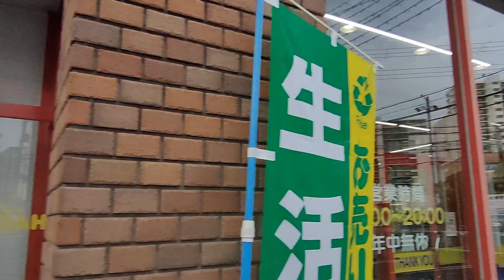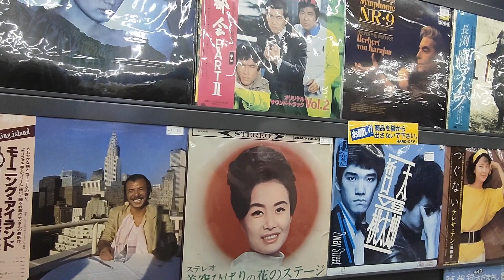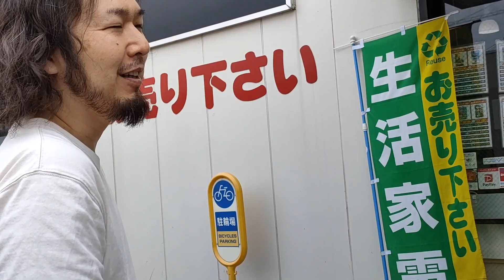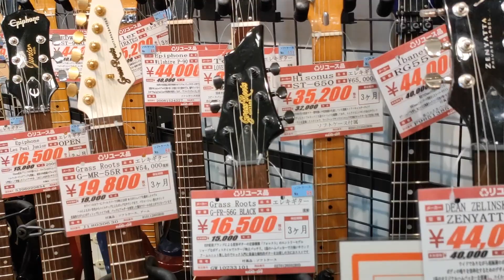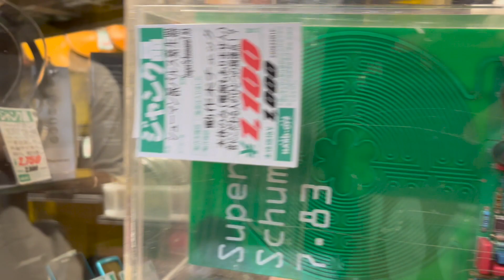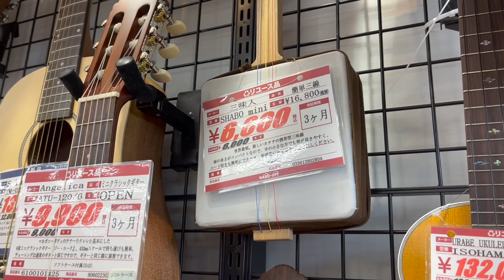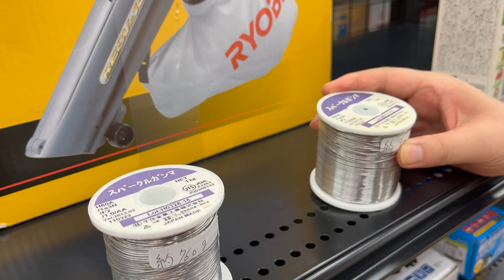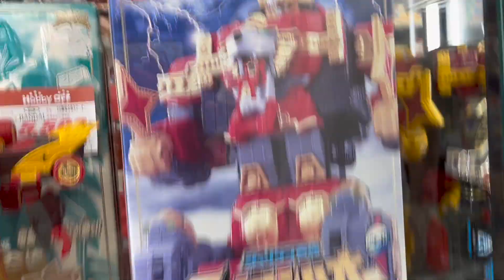【激安専門!?】３万円以下の楽器だらけ！関東人よ、これが関西のハードオフ だ！ - ギター屋 funk ojisan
■ギター屋 funk ojisan
国分寺を拠点に、都内のみならず日本全国のギター、ベース、各種機材の修理・改造を手掛けるリペアショップ。
プロミュージシャンの楽器の調整やカスタマイズも数多くおこなっている。
機材のハンドメイド、開発を通して全く新しい音づくりを目指している。

◆出ている人◆

■ケンケン
ギター屋 funk ojisanの店長
鳥取県出身の機材マニア
ギター、アンプ、エフェクター、ピックアップ、なんでも作っちゃうぞ！

■ロッキー
長野県から映画マンを目指して上京と思いきやバンドマン、そして音楽業界で細々とご飯を食べるボーカリスト、たまにリペアマン。